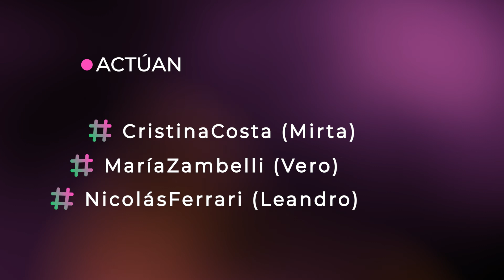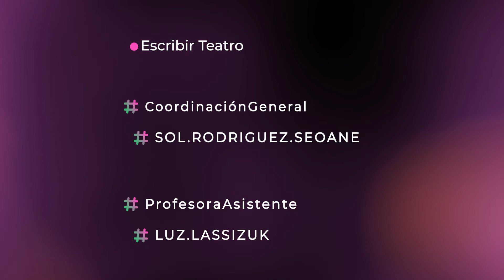ACUÑADOS de María Inés Ferreira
SEMIMONTADOS 2021
Escribir Teatro
Coordinación general: Sol Rodríguez Seoane

Martes 14/12/2021

ACUÑADOS
de María Inés Ferreira

Actúan: Cristina Costa (Mirta) María Zambelli (Vero) Nicolás Ferrari  (Leandro)

VIDEO: Viqui Cozzarin. IG @cuerpossobrecuerpos

Un agradecimiento especial a los actores que prestan su cuerpo, su voz y su espíritu a los textos. A LA CARPINTERÍA por albergarnos.